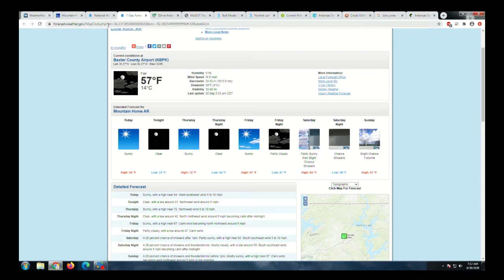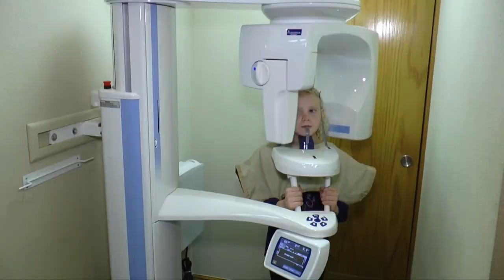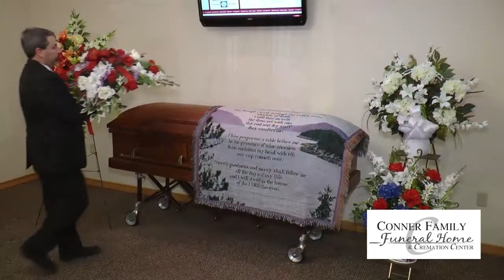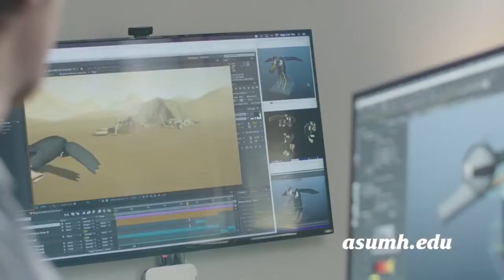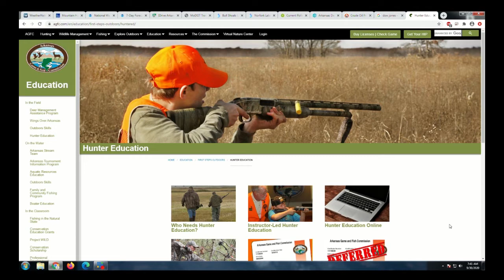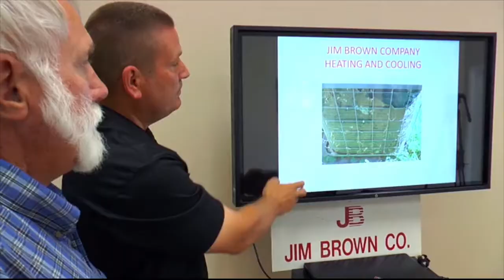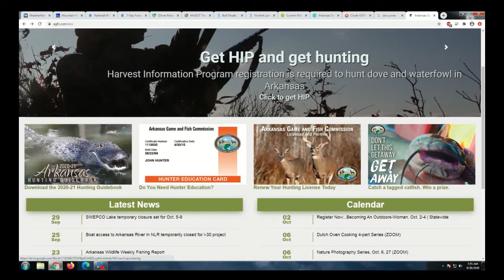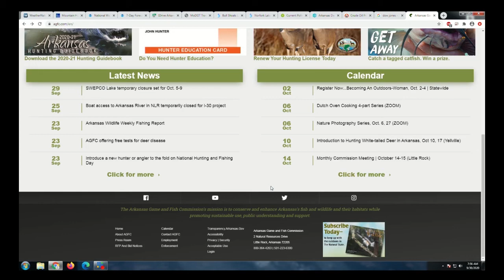Down On The Corner (September 30, 2020)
Local Guest:
Denis Dunderdale, Arkansas Game and Fish Commission